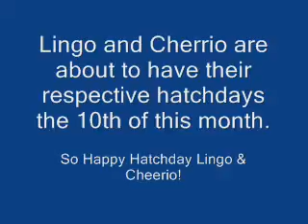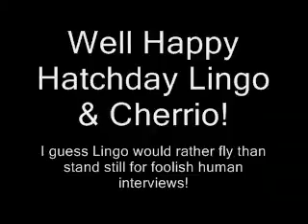Lingos second Hatchday!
Lingo doing some bird watching with me.